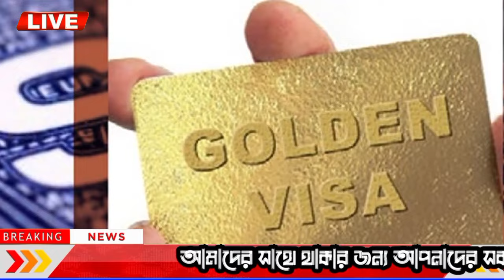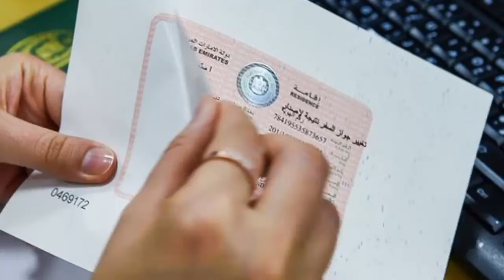আন্তর্জাতিক সংবাদ Today 07 Feb''2024 BBC World News Bangla International Banglanews আন্তর্জাতিক খবর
latest news
আন্তর্জাতিক সংবাদ
ইসরাইল যুদ্ধ
ইরান যুদ্ধ
ফিলিস্তিন-ইসরাইল যুদ্ধ